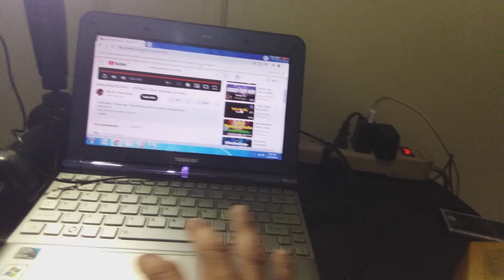November 13, 2023